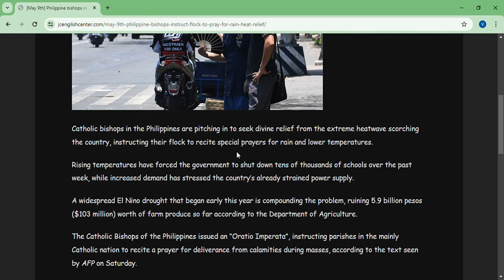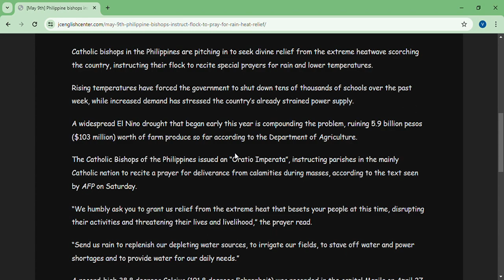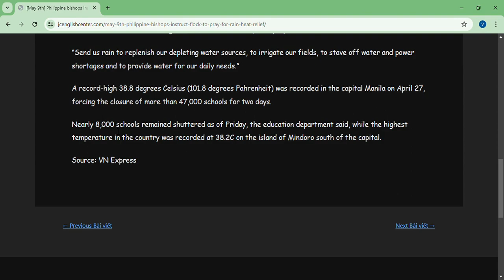May 9th Philippine bishops instruct flock to pray for rain, heat relief – JC English Center Google